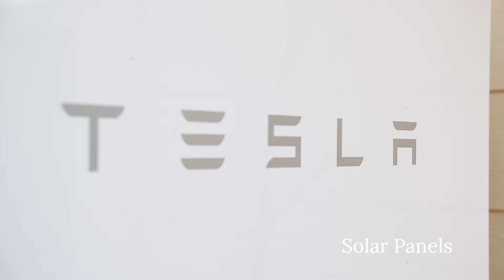New Listing - Custom built home - 24382 Conejo Dr Menifee, CA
$25,000 credit to the buyer to use towards rate buy down or closing costs!!! You’re invited to come experience a custom-built, energy efficient home with breathtaking views and unique features like you’ve never seen before! Stunning Home in Menifee close to Menifee Countryside Marketplace and Menifee Town Center where you will find tons of shopping and fantastic food to enjoy. Completed in 2005, with NO HOA this home expands over two developed pads including its own private park and several recreational areas for entertaining guests and serene relaxation. The most notable attributes of this property are the energy efficient features built into the home making for great utility savings and a low maintenance lifestyle as well as no HOA, a homeowner’s dream! Upon arrival you are greeted by a grand wrought iron double electric gate with retaining walls lining the whole property for added security to your own private compound. The first lower pad contains a two story three car garage complete with workshop cabinets and a half bath. This structure has full heating and cooling, epoxy floors, and automatic blinds. The top floor has a multifunctional use for storage as well as plumbing and electrical to convert to a livable loft or office. The main house located on the upper pad has plenty of parking for all your guests and a view of the city and valley to enjoy. Inside this single-story home, you will find three large bedrooms, a freshly remodeled kitchen, two full stunning baths, a separate formal living room, family room, and dining room. Attached to the home is a 2-car tandem garage with electric blinds, a combination of carpeted and epoxy floors, and an electric vehicle charging station. Above the garage is a private guest house equipped with a kitchenette and full bath, perfect for hosting family and friends. The outside living areas include a fire pit in the back yard with a 180-degree impressive view, a side yard with an elegant gazebo and 10-seating dining table to enjoy meals al fresco, as well as a private park with a commercial grade playground and gazebo. Absolutely every inch of this property was thought out in detail, from the exquisite landscape to the professional drainage and retaining systems found throughout. Some final perks to savor are the low taxes, high-quality artificial turf, and paid in full 52 panel SunPower solar system along with 2 Tesla power wall batteries to power your whole home! Come see it today before it's gone!